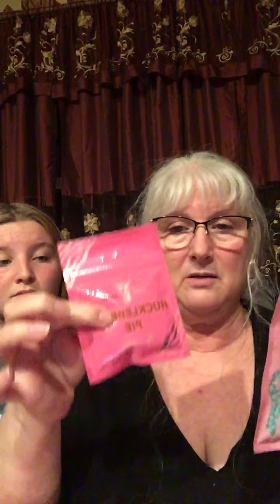Mixology Monday 08/24/20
4 new holiday Blends!